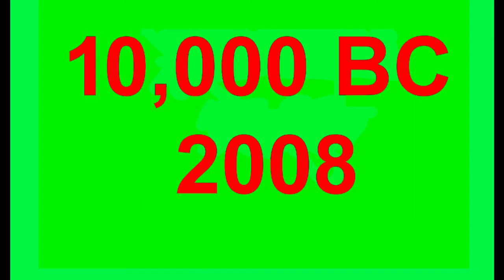10,000 BC 2008 Dubbed Hindi English Dual Audio Movie List 11